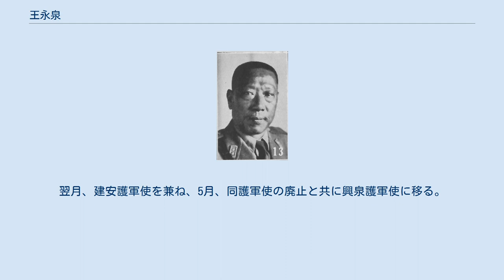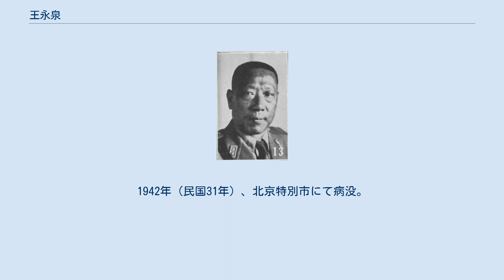王永泉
王 永泉（おう えいせん)は中華民国の軍人。奉天派の軍人。後に中華民国臨時政府に参加した。字は伯川。祖籍は江蘇省。 1902年（光緒28年）、日本に留学し、成城学校を経て陸軍士官学校第4期工兵科で学ぶ。
卒業して帰国後、湖北陸軍特別学校工兵教官。
新建陸軍第8鎮参議に異動した李克果の後任で工兵第8営管帯（大隊長）となる。
武昌起義当時、永平秋操陪観に赴いており、督隊官の阮栄発に管帯代理を任せていたため難を逃れた。
中華民国成立後、北京政府陸軍部工兵技正、湖南都督署参謀長を歴任した。
1917年（民国6年）、奉天陸軍司令部副官長兼補充旅旅長に任ぜられる。
翌1918年（民国7年）、第24混成旅旅長に任命され、福建省に移駐した。
 1922年（民国11年）10月、王永泉は安徽派の徐樹錚と結んで福建に軍政制置府を設立し、福建総撫兼省長を自称した。
しかし王・徐による福建省内の完全な統制はならず、まもなく制置府は廃止される。
翌1923年（民国12年）3月、直隷派の孫伝芳が福建督理となると、王は福建軍務幇弁の地位に転じた。
翌月、建安護軍使を兼ね、5月、同護軍使の廃止と共に興泉護軍使に移る。
しかし翌1924年（民国13年）3月、孫との権力闘争に敗北し、王は下野に追い込まれてしまう。
 1937年（民国26年）12月、中華民国臨時政府が成立すると、王永泉はこれに参加して治安部次長に任ぜられ、部長の斉燮元を補佐した。
1940年（民国29年）3月に臨時政府が汪兆銘政権に合流するまで、王は次長の地位にあり続けたが、汪兆銘政権では特に要職に就いてない。
1942年（民国31年）、北京特別市にて病没。
享年63。